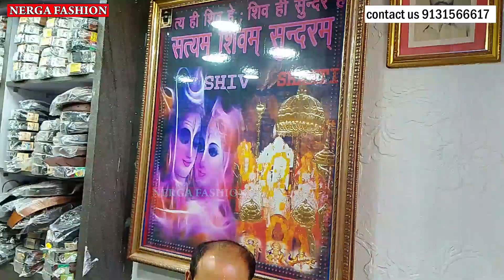चश्मा, बेल्ट, पर्स Ki पूरी जानकारी !! Indore wholesale Market !!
चश्मा, बेल्ट, पर्स Ki  पूरी जानकारी !!  Indore wholesale Market !!चश्मा, बेल्ट, पर्स Ki  पूरी जानकारी !!  Indore wholesale Market !!
Topic Cover-
Indore wholesale market
Indore wholesale  Mans Belt market
Indore wholesale Goggle market
Indore wholesale Purse market
Purse wholesale market Indore
Belt wholesale market Indore
chasma wholesale market Indore
Belt & Purse Wholesale market,
Belt & Chasma Wholesale market,
Socks Wholesale market,
Belt & Chasma Indore Ranipura Market,
Belt & Purse Menufacturere Indore,
Belt & Purse Indore Best Wholesale Shope,
Leather Belt Dealers Indore,
business start kaise kare
business kaise start kare hindi me
belt ka business
सत्यम शिवम सुंदरम ट्रेडिंग
बेल्ट, चश्मे, पर्स, केप, रूमाल, जेन्टस ज्वेलरी के  थोक विक्रेता
33/1, नई बांगड़, रानीपुरा इंदौर
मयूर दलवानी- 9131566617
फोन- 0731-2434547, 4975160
Nerga Fashion
Nerga Fashion
contact fashion wholesaller and Manufacturer for Video
अगर आप